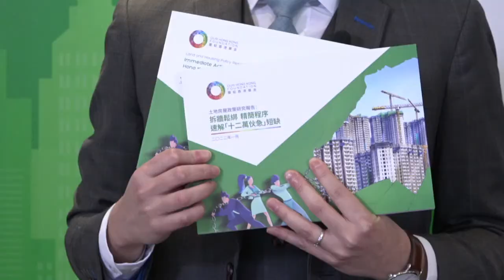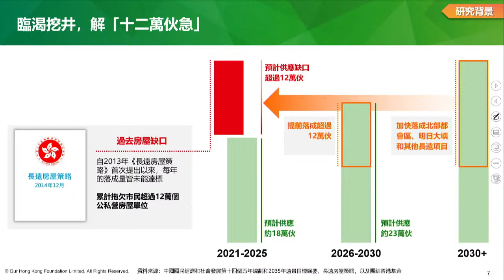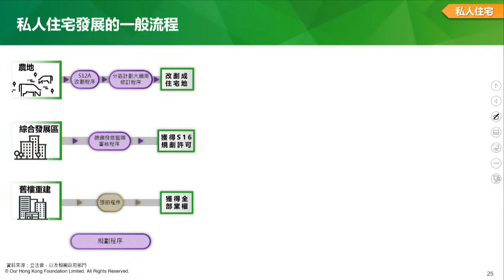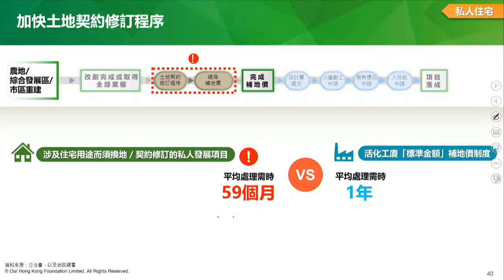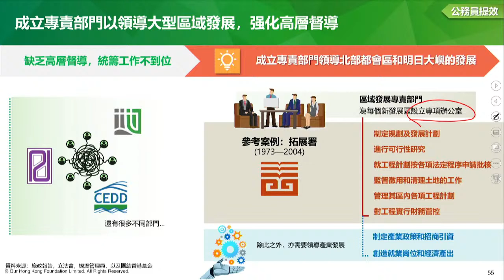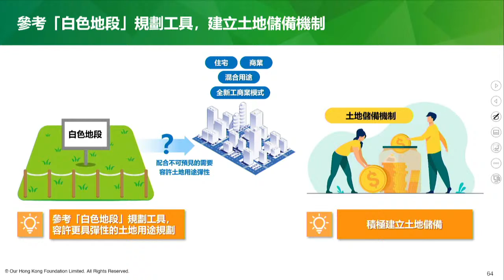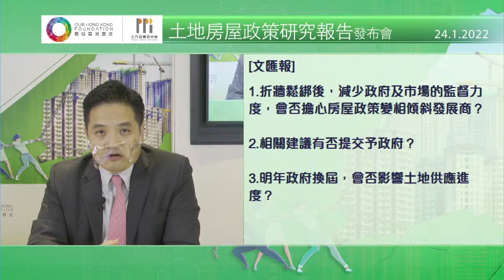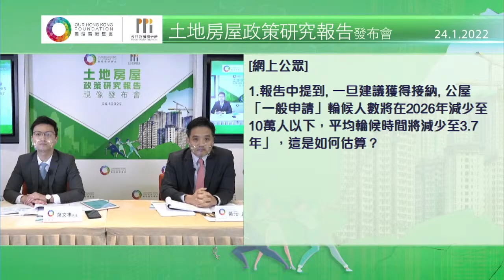「【📅現場直播 ︱土地房屋政策研究報告發布會 】【💥拆牆鬆綁 精簡程序 速解「十二萬伙急」短缺】」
本港房屋短缺可以話係水深火熱🔥，自2013年起，《長遠房屋策略》所訂嘅落成量皆未能達標，已拖欠12萬個公私營房屋單位📊。目前公屋輪候時間已經達5.9年📈，有冇辦法可以令佢大幅回落至3.7年，令市民更早安居樂業🏡💕？

基金會現發表新一份土地房屋政策研究報告📚，因應👎🏻發展審批流程繁瑣、👎🏻公務員效率低下同👎🏻缺乏社會共識等土地房屋供應障礙三大痛點，提出「提速」🔺、「提效」🔺、「提量」🔺三大策略，涵蓋土地房屋發展上、中、下游階段，作出23項全過程針對性建議。

想知詳情？敬請收睇發布會之外，亦可以留意住我哋，會為大家帶嚟更資訊📷！

時間 : 10:30 – 11:30
形式 : 網上直播
語言 : 粵語